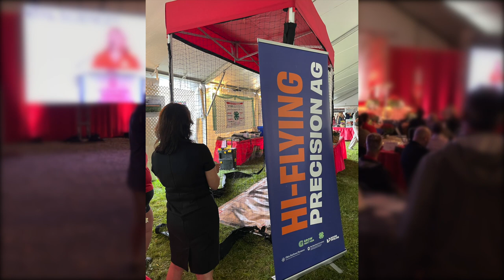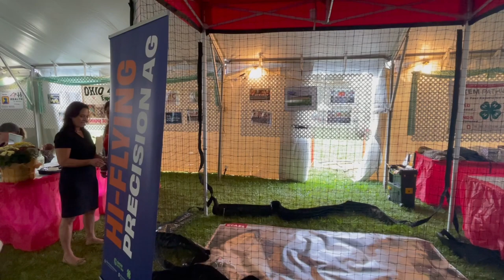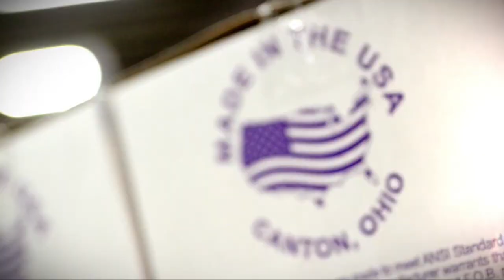In Ohio Country Today with Jane Timken at FSR 2021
Segment from the award winning t.v. show "In Ohio Country Today" featuring co-host Alan Davis with Jane Timken former Chair of the Ohio GOP and  candidate for the 2022 United States Senate election in Ohio. Dan Wilson co-host/producer.